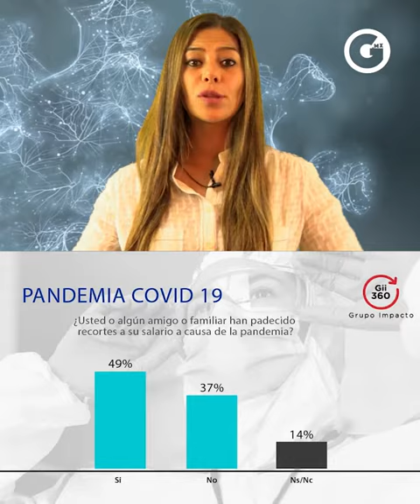Los números de la PANDEMIA EN MÉXICO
Así es como hasta el día de hoy, los mexicanos hemos enfrentado la pandemia.